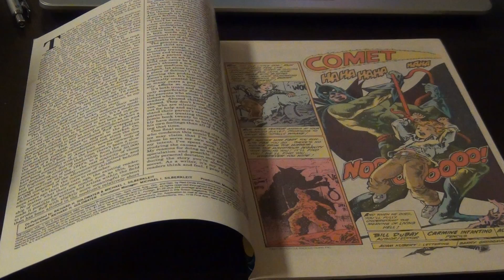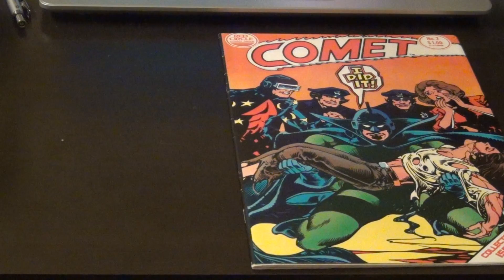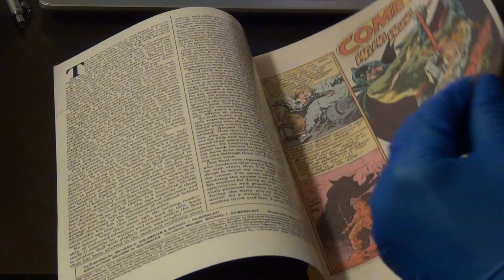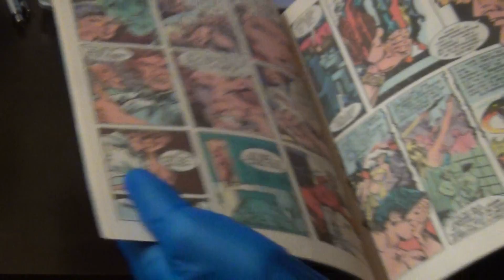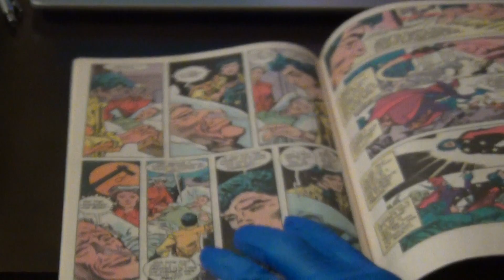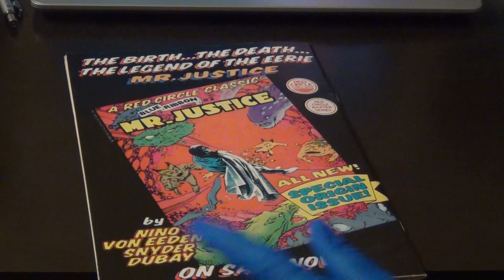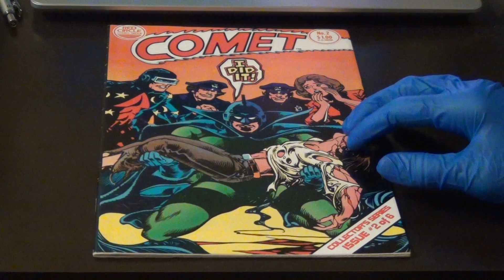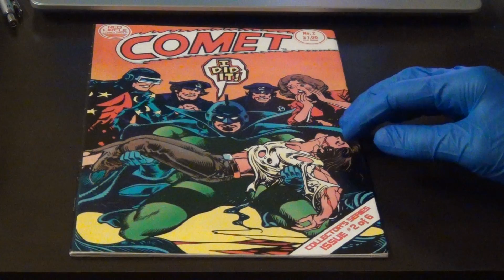Comet a comic book from 1983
A controversial comic from 1983 it was weird enough for me to include in the weird comics in my collection videos I have been making